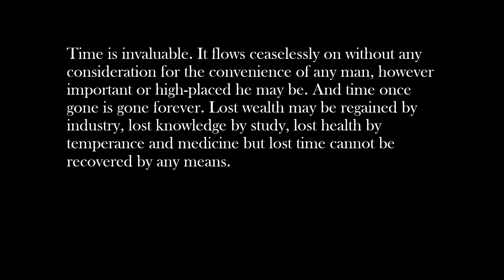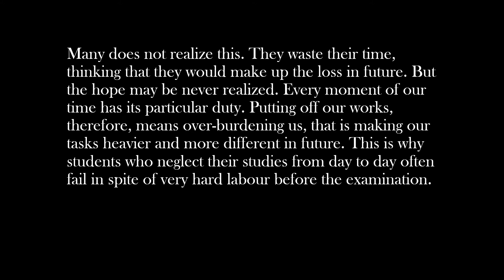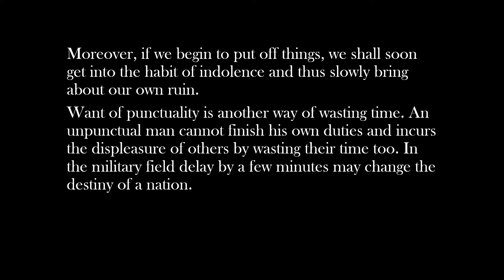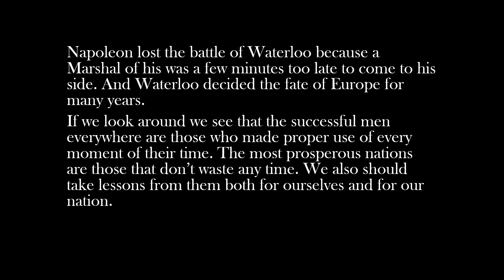Time and Tide Wait for None | Time and Tide Wait for None Essay in English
In the video, I have described why Time and Tide Wait for None. Through this, I have describe Time and Tide Wait for None Essay in English.

QUERIES SOLVED -
1. Explanation of the proverb 'Time and tide wait for none'
2. What does the proverb 'Time and tide wait for none' mean
3. How to write a essay on Time and tide wait for none